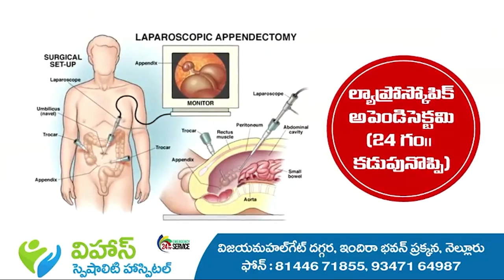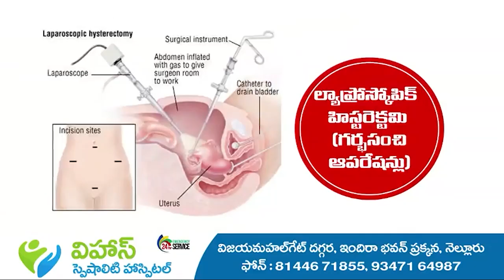కనకదుర్గమ్మకు నెల్లూరు బాలిక భవ్య హాసిని నృత్య నీరాజనం.. భరతనాట్యంతో గిరి ప్రదక్షణ .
లలిత కళలు దైవ ప్రసాదాలు.. ఎన్నటికీ తరగని చెరగని కీర్తి చంద్రికలు.. లలిత కళల్లో నాట్యం శివరూపం.. నటరాజ స్వరూపం.. అందుకే అది దైవ దత్తమైన కళగా ముల్లోకాల్లో ప్రసిద్ధిచెందింది. ప్రాచీనకాలంలో ఆలయాల్లోనూ, రాజాస్థానాల్లోనూ నాట్యం ఒక ఆధ్యాత్మిక నైవేద్యంగా ఉండేది. అలాంటి నాట్యాన్ని ఇప్పటికీ పవిత్రంగా చూసుకోవడం మన దేశ సాంస్కృతిక , వారసత్వ సామ్రాదాయం. ఆలయ గోపురాలు, పర్వతాలు చుట్టూ నాట్యంచేస్తూ , దేవుడి సేవకే నాట్యకళను అంకితంచేసిన నెల్లూరుకు చెందిన నృత్య కళాకారిణి భవ్యహాసిని .  అక్టోబర్ 15వ తేదీ ఇంద్రకీలాద్రి గిరి ప్రదక్షిణను తన నృత్యంతో పూర్తి చేసి మొక్కు తీర్చుకొంది. .గతంలో అరుణాచలం, నరసింహ స్వామి కొండ, మాలకొండ తదితర పుణ్యక్షేత్రాల గిరి ప్రదక్షిణ చేసింది. నెల్లూరు లోని ప్రముఖ దేవాలయాలలో 3 గంటల నిర్వీరామ నృత్య ప్రదర్శన చేసి, భారత దేశం యొక్క మహోన్నత సంస్కృతి మరియు సనాతన ధర్మాన్ని ప్రపంచానికి చాటి చెప్పింది. భవ్య హాసిని అవెన్యూస్ సీనియర్ సెకండరీ స్కూల్, నెల్లూరు లో 9 వ తరగతి చదువుతున్నది.. దేవుళ్ళకు కొలువైన గిరి ప్రదక్షణ చేయడంద్వారా ఆమె తన నృత్యనీరాజనంతో కళామతల్లికి సేవ చేసుకుంటుంది. ఇలాంటి పవిత్రమైన ఆశయం కొందరికే స్వంతం.. ఆ కొందరిలో భవ్యహాసిని ప్రత్యేకం..► Download NDN Android App